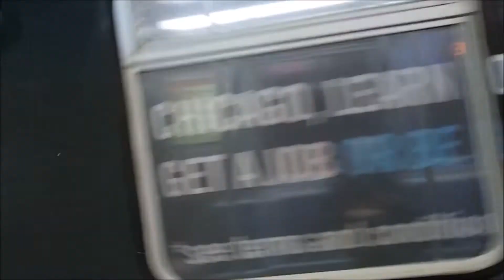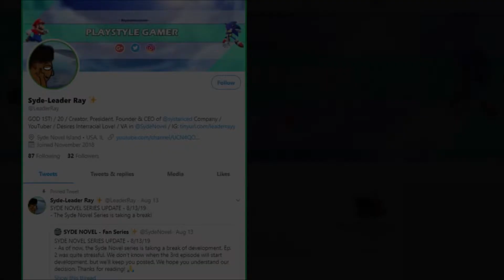CTA 95th-bnd Red Line (night/crop) - Belmont to State/Lake | 5000 Series Bombardier // 11.26.2019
November 26, 2019 (11/26/2019)
- CTA 95th-bound Red Line Train (at night) - Belmont to State & Lake - (11/26/19)
- CTA 5000 Series Rail Cars (Bombardier)
- Video taken: LG Artisto 3